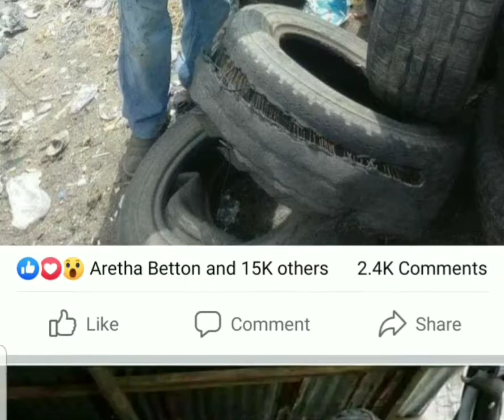February 16, 2021